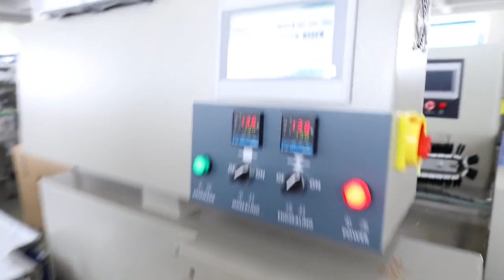Automatic Smart Brush Pillow Packing Machine